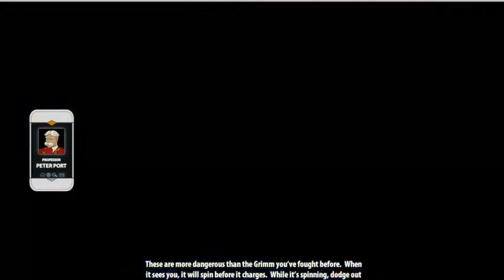"BLAKE IS QUICK!!" RWBY GRIMM ECLIPSE ~ BLAKE#1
So I started to play in this as Blake. And MAN, she is fast. She has a long accurate range shot to, though its not as strong as Weiss's ranged attack. This is levels 1 and 2.